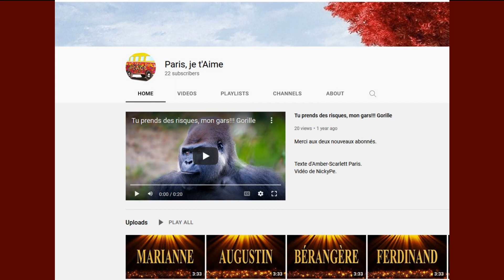🎂 JOYEUX ANNIVERSAIRE PUNAM 🎈- Version Années 80 -